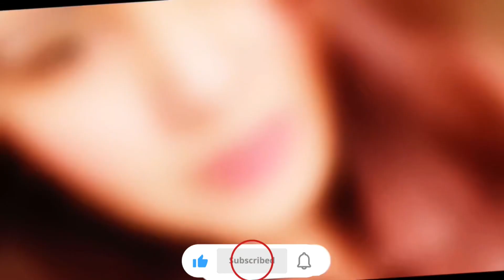HONGKONGVLOG - VIRTUAL TOUR AT TAMPLE MARKET MORNING SITUATION 26-12-2022